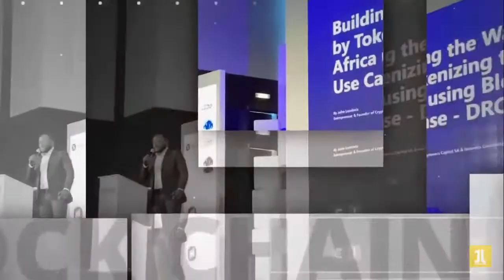Entrepreneurship & Social Dating. How Do You Balance The Two? Conversation With Coach KB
Whether you're dating or married, or have been trying to focus on your entrepreneurship hustle, Corona virus (COVID-19) is impacting everyone.
This time around on The Redefine Your Hustle Show, we are speaking to Makabelo Motaung, also known as Coach KB - an experienced Social and Dating Coach, Motivational Speaker, Relationship Expert.

We've got tips on how to stay healthy, happy and focused as a single or married entrepreneur.

See you Monday at 7pm.

Share the post, because this is going to be a great show 👇🏾